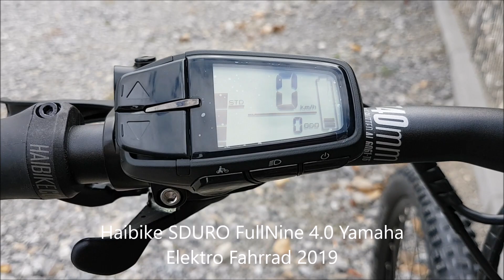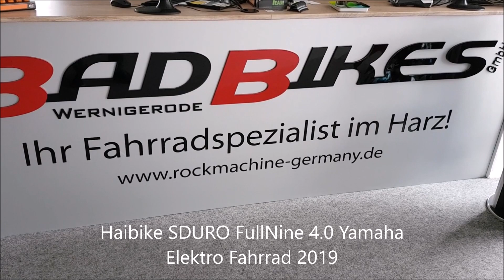Haibike SDURO FullNine 4.0 Yamaha PW-SE 70NM Ontube 500 WH Lithium Ionen Recon RL Elektro Fahrrad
Haibike SDURO FullNine 4.0 Yamaha Elektro Fahrrad 2019

Das Haibike SDURO FullNine 4.0 ist ausgestattet
//mit einer RockShox Recon RL Remote Lockout Federgabel,
//einem 250W Yamaha PW-SE System Motor
//mit leistungsstarkem 500Wh Yamaha Lithium Ionen Akku
//und einer 20-Gang Shimano Deore M6000 Kettenschaltung.
Rahmen:  Haibike Aluminium 6061, Steckachse M12 (1.75) x 142mm, Scheibenbremse Post Mount, Federweg: 100mm
Gabel:  RockShox Recon RL Remote Lockout, Luft, Federweg: 100mm, Aluschaft 1 1/8" - 1 1/2" tapered, Steckachse
Dämpfer:  RockShox Monarch RT, Luft
Steuersatz:  Haibike A-Head Tapered
Motor:  Yamaha PW-SE System, 250W, 25km/h
Akku:  500Wh Yamaha Lithium Ionen
Display:  Yamaha Side Switch
Ladegerät:  Yamaha Schnellladegerät 4A
Schaltwerk:  Shimano Deore M6000, 20-Gang
Umwerfer:  Shimano Deore M6000
Schalthebel:  Shimano Deore M6000, Rapidfire
Kette:  KMC e10S
Kettenblatt:  Aluminium, 32-44
Kassette:  Shimano HG50, 11-36 Zähne
Lenker:  Haibike Components TheBar ++ 740mm
Vorbau:  Haibike Components TheStem ++, A-Head, Bar bore: 31.8mm, 7˚
Griffe:  Haibike MTB Griffe
Sattel:  Haibike Components TheSaddle
Sattelstütze:  Haibike Components The Seatpost ++, Patent, 31.6mm, Aluminium
Bremsen:  Shimano MT400, Aluminium, 180mm
Bremshebel:  Shimano MT400, Aluminium
Vorderradnabe:  Haibike Components TheHub ++
Hinterradnabe:  Haibike Components TheHub ++
Reifen:  Schwalbe Nobby Nic Performance, 57-622
Pedale:  Plattform
Gewicht:  ca. 22,7 kg
max. zulässiges Gesamtgewicht:  120 kg
Geometriedaten:  siehe Artikelbilder/Artikelbeschreibung
Größe(n):  S/40cm, M/44cm, L/48cm, XL/52cm
Farbe(n):  Grau/Schwarz/Grün